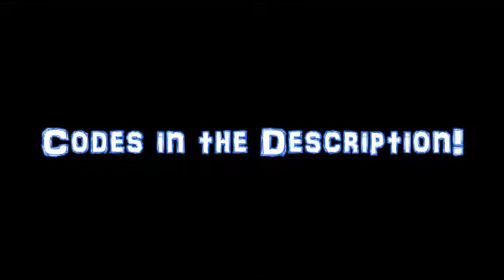Bomberman 64: The Second Attack GameShark Showcasing (Pt.6)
This is the last one I'm doing for a while. This video shall mark a hacking hiatus.

EDIT: In case you may be wondering, I tried to change the faster-paced music track to Masker, but used the wrong value and ended up thinking it wasn't doing anything.

Codes I used:

All Demons
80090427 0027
8009042B 0027
8009042F 0027
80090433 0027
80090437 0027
8009043B 0027
8009043F 0027
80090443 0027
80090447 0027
8009047B 0027
8009047F 0027
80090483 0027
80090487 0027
8009048B 0027
8009048F 0027
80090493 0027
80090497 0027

Double Dispensable Resources
8003B7BB 0004

Faster CPU Recovery
810434E2 0002
810434EE 0002

Keep Item When Hit On Head
D127A008 03E0
8127B582 0002

Sudden Death Comes Later
8103962A 0258
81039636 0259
810396DE 023A
8103A696 0258

Twister Dissipates Sooner
D1280F78 03E0
81284E26 01C2

Violent Twisters
D1280F78 03E0
81284E0A 4000
D1280F78 03E0
8128DB5E 4270
D1280F78 03E0
8128DCA6 001E
D1280F78 03E0
8128DD2E 41A0
D1280F78 03E0
8128DD36 40C0
D1280F78 03E0
8128DD4A 40C0
D1280F78 03E0
8128DD5E 4140
D1280F78 03E0
8128DD66 40C0

Player Control Before Round Starts
8105B582 0000

Phantom Grows Faster
D1290CFA 6D88
81290C8C 3BDA
D1292CFA 6D88
81292C8C 3BDA